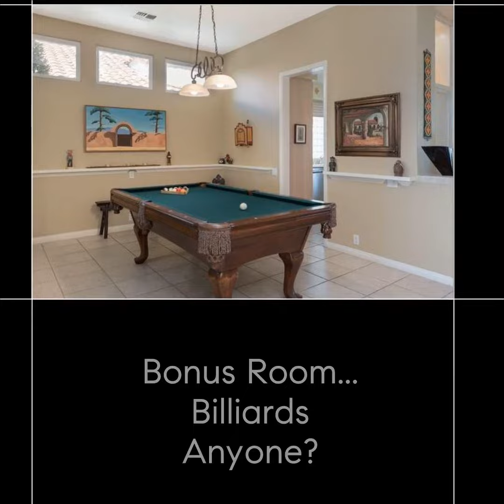48180 Vía Solana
STUNNING VIEWS! Situated on the stunning 6th fairway of the Robert Trent Jones, Jr. course in renowned Rancho La Quinta CC, this beautiful 3 bedroom, 3.5 bath (with Casita), Rancho ll model, has everything desired for relaxed Desert Living. All A/C units recently replaced with high efficiency models. Located at the end of a quiet Cul-de-Sac, the home features high ceilings, plantation shutters, separate detached casita with bath, and 3 car garage (one a golf cart). Spacious Primary Suite includes large bath, with jetted spa tub, separate shower and glass block window.  Enjoy relaxing or entertaining on the patio overlooking the pristine greens. sparkling stream and western mountains. Community pool and spa is a short distance away. HOA's include social membership with access to fitness club, tennis, pickleball, bocce ball, clubhouse and restaurant.. Cable, internet and trash also included. Golf Membership available at an additional cost.  Some furnishings available outside of escrow.